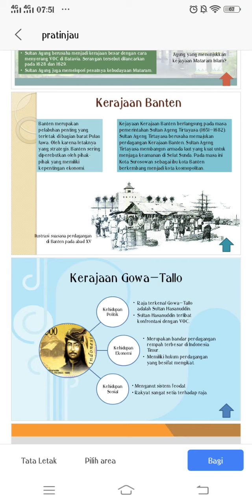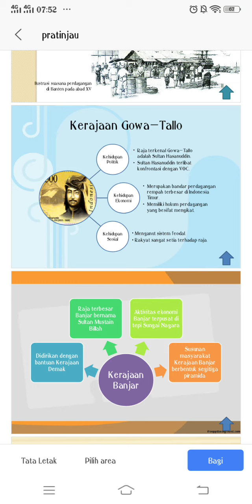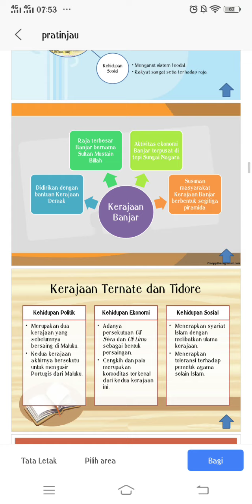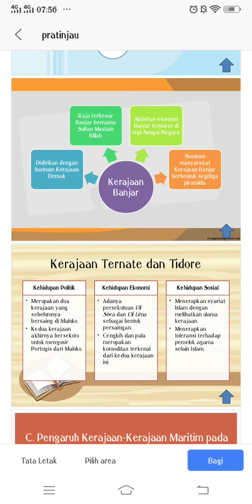XI Sejarah Peminatan: Kerajaan Islam (Banten, Gowa Tallo, Banjar, Ternate Tidore)